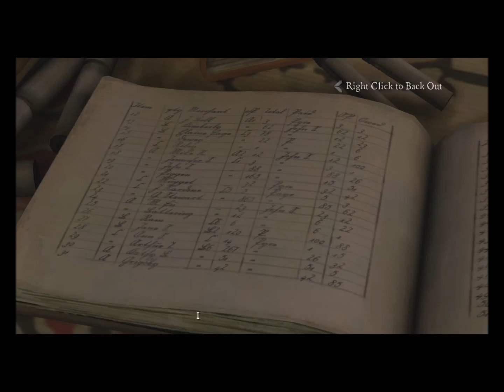Game Of Thrones - Episode 3 - Part 3 - The Purple Wedding.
In this episode we have a fun time at king Joffey's wedding and run into a old enemy at the wall.